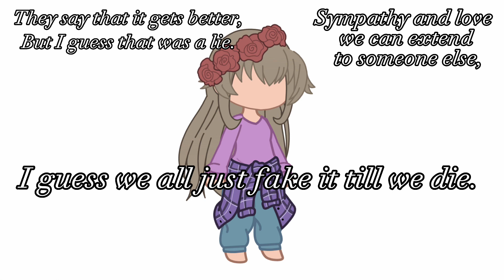I guess we all just fake it till we die. (Hannah (teen) Angst)